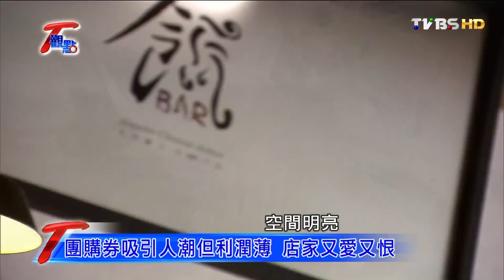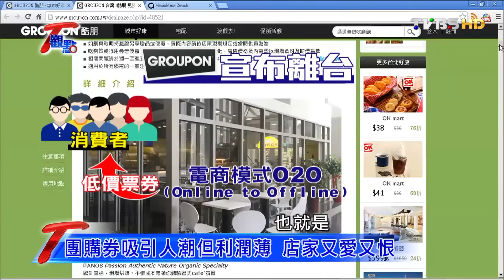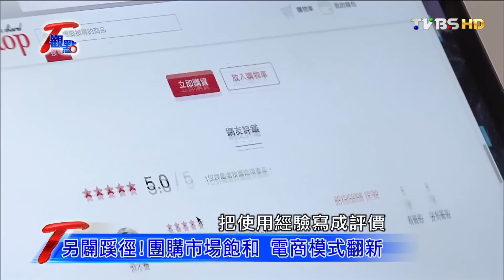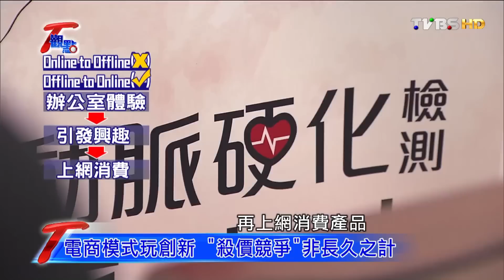O2O發展過熱? 泡沫危機已現 T觀點 20151108 (4/4)